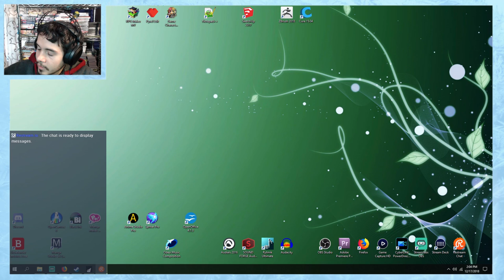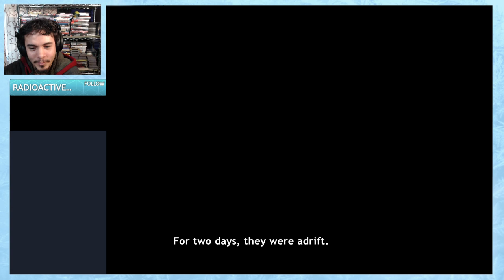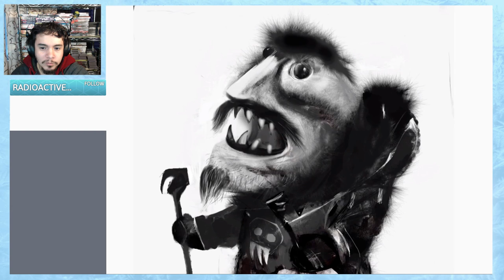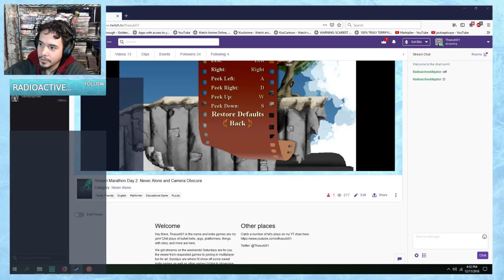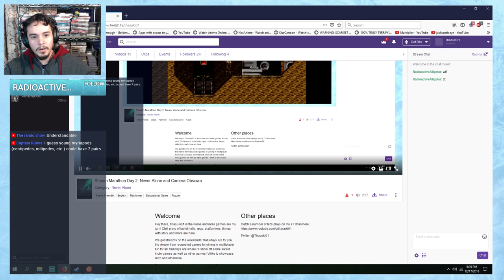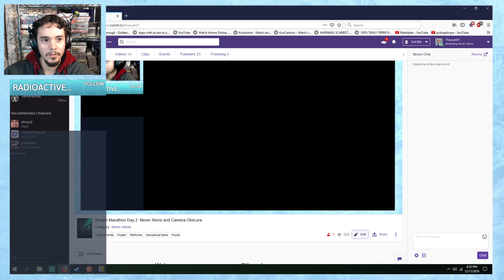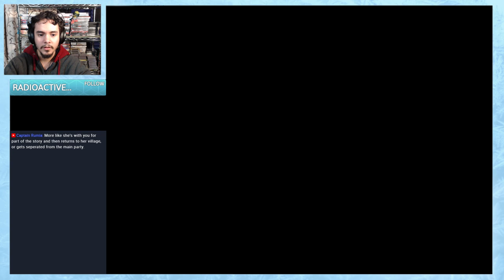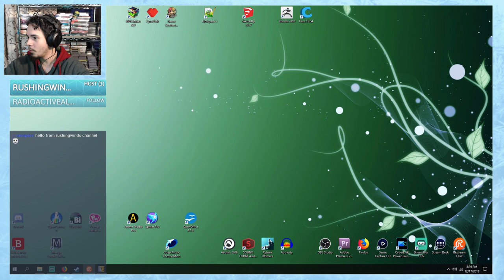Christmas Stream Marathon Day 2: Storie time, Rage, then Good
Day 2 of the Marathon, and today we're playing Never Alone. It's very pretty and get to learn some good culture, but then we're gonna dive right into rage territory. WTF Camera Obscura and RWBY. WHY GIMMIE THE ANGER!!! I just CAN'T! Then we go back and chill with Dust an Elysian Tail - much better